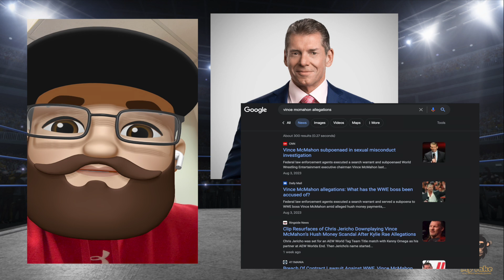WWE Wrestlemania: The Epic Clash Of The Rock Vs Roman Reigns - Will It Really Go Down?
Brace yourselves for the clash of the generations! The Rock walked down to WWE Raw on January 1st, 2024, to ask the WWE Fans from San Diego, whether he should sit at the head of the table when he goes to dinner. Calling out the Champ and Tribal Chief, Roman Reigns. Imagine what would a Rock vs Roman storyline look like for three months; Paul Heyman and the Rock talking smack to each other in the ring. The Rock vs the tribal chief's henchman (Solo Sikoa and Jimmy Uso.)

Will the Great One, The Rock, return to the grandest stage of them all, WrestleMania, to face the Tribal Chief, Roman Reigns? Will the Brahma Bull reclaim his throne, or will Roman Reigns solidify his legacy as the Head of the Table?

Will we witness history unfold as two icons collide in an epic showdown that promises to be nothing short of electrifying!  Who will emerge victorious? Let the battle for supremacy begin!